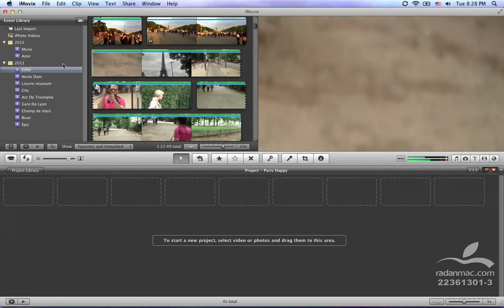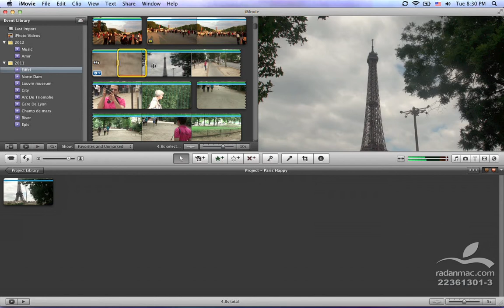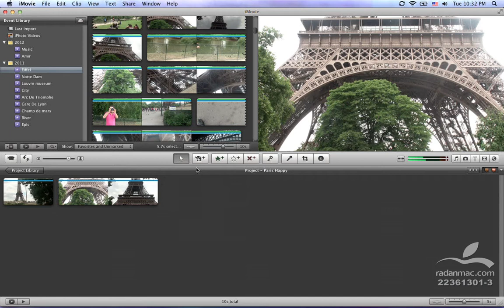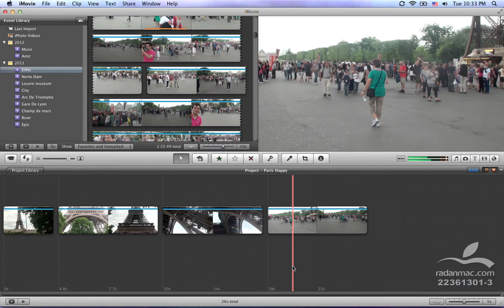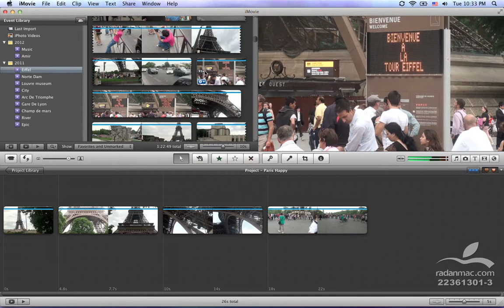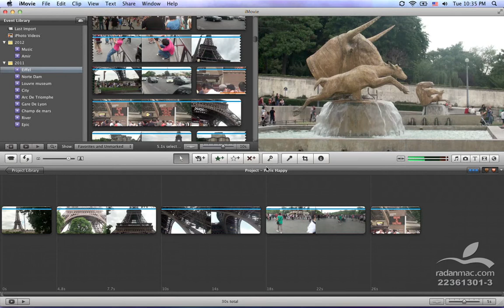15. Apple iMovie - Cut - Persian